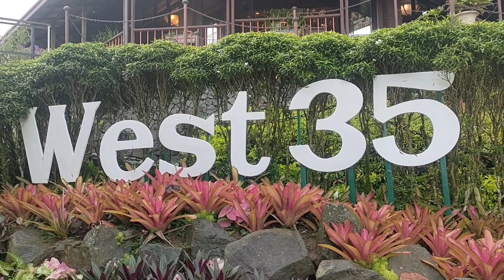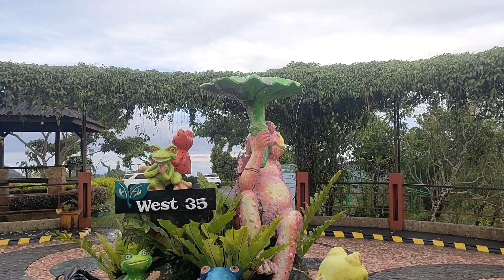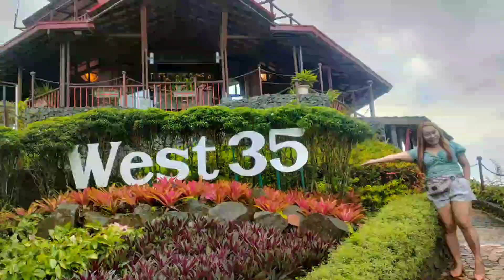WEST 35 ADVENTURE AT BALAMBAN CEBU CITY | WITH COVER SONG LAAG DALINA | mila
ang ganda ng lugar subra nakaka relax perfect for adventure.

just for fun cover song only